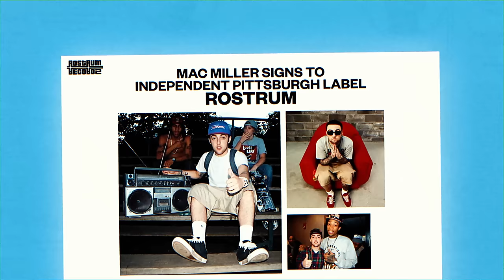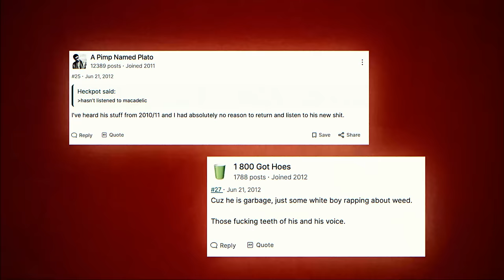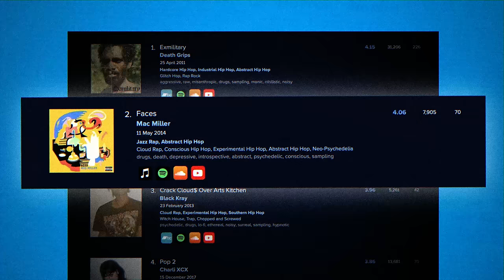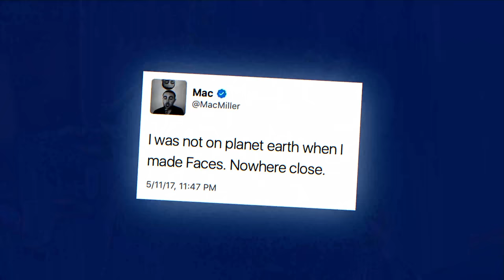The Incredible Story of Mac Miller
Chapters:
00:00 Intro
01:16 Early Life
05:17 Blue Slide Park Era
09:43 Watching Movies With the Sound Off
11:35 The Sanctuary Era & Faces
15:58 GOOD:AM
18:08 The Divine Feminine Era
20:18 Mac's Many Friends
22:47 Swimming
26:22 Mac's Passing
27:28 Circles: The Final Era
31:18 Mac's Legacy and Conclusion

Mac Miller bio for SEO:

Malcolm James McCormick (January 19, 1992 – September 7, 2018), known professionally as Mac Miller, was an American rapper and record producer. Miller began his career in Pittsburgh's local hip hop scene in 2007, at the age of fifteen. In 2010, he signed a record deal with independent label Rostrum Records and released his breakthrough mixtapes K.I.D.S. (2010) and Best Day Ever (2011). Miller's debut studio album, Blue Slide Park (2011), became the first independently distributed debut album to top the US Billboard 200 since 1995.

In 2013, he founded the record label imprint REMember Music. After his second studio album, Watching Movies with the Sound Off (2013), he left Rostrum and signed with the major label Warner Bros. Records in 2014. With them, he released four studio albums: GO:OD AM (2015), The Divine Feminine (2016), Swimming (2018), and the posthumous Circles (2020). For Swimming, he was posthumously nominated for a Grammy Award for Best Rap Album. Along with recording, he also served as a record producer for himself and other artists under the pseudonym Larry Fisherman.